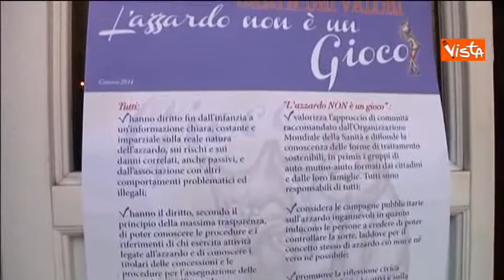03-06-13 REGIONI GENOVA CAMPAGNA CONTRO IL GIOCO D AZZARDO INTERVISTE 00_47